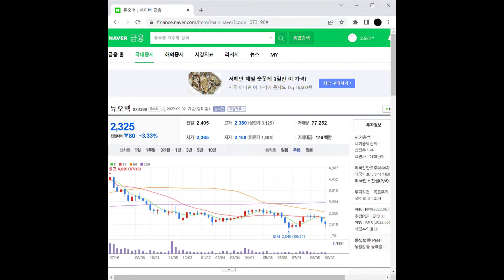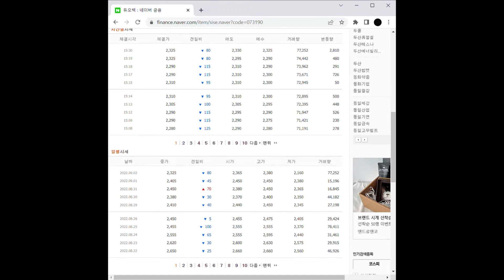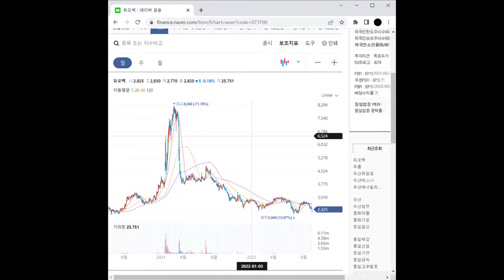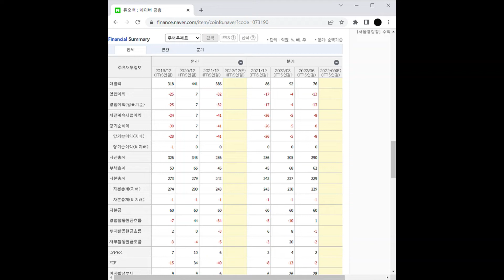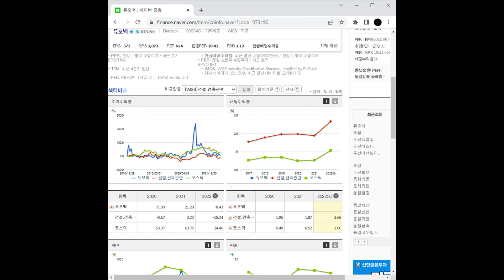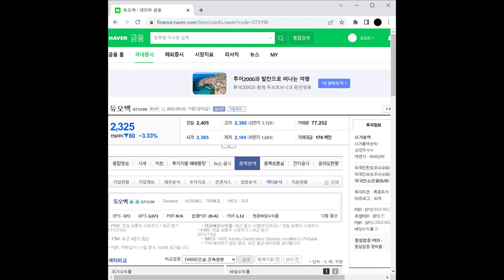가구 관련주 듀오백 주가 전망 및 차트 분석